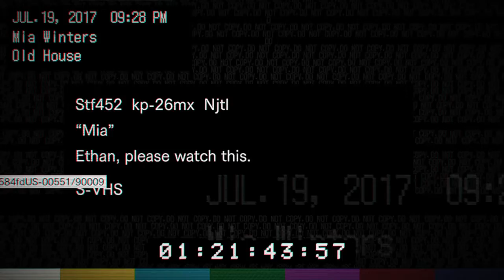RESIDENT EVIL 7 Biohazard: Gameplay #3 Final Part